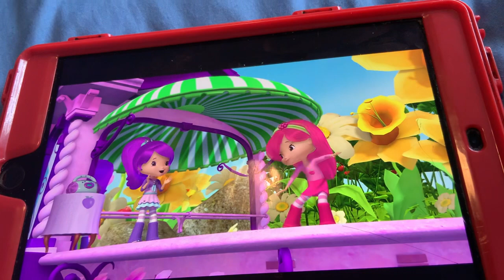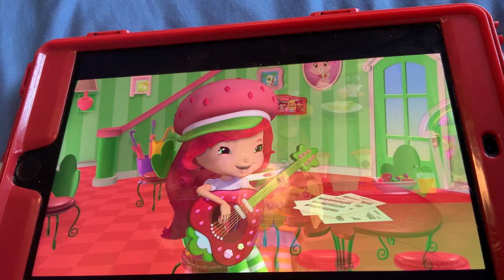Strawberry Shortcake - Round Thing